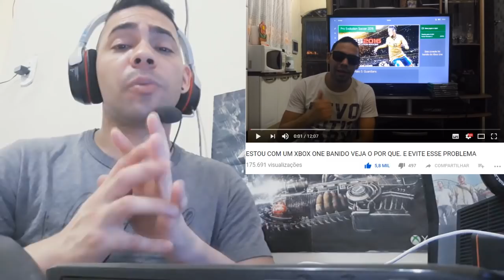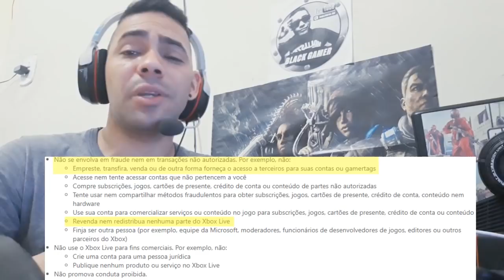BANIMENTO- CONTAS ON LINE OF LINE COMPARTILHAMENTO (RISCOS)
Seja bem vindo,nesse video eu falo sobre como funciona o compartilhamento de contas e os riscos de aquisição de contas de terceiros no mercado livre seja on line ou of line.
Como disse no video jamais recomendo a compras dessas contas justamente por poder lhe trazer uma serie de problemas que eu acho desnecessario e evito 100% de correr.
Contas of line e on line não quer dizer que elas irão dar banimento mas problemas sim,isso pode ocorrer seja em desconecxoes perca de acesso banimento da conta ou em casos extremos o banimento de seu console.é raro mas acontece.
se ainda quiser comprar essas contas então miniminize os riscos comprando em lojas renimadas e com suporte via whatsapp ou email e que tenha anos de experiancia nas vendas para ter certeza que não ha fraude na compra dos jogos a ti vendidos e não correr riscos de banimento da conta ou console.
qualquer duvida comente e tentarei responder o mais rapido possivel blz.
me adcione na xbox live..
 x romario gamer